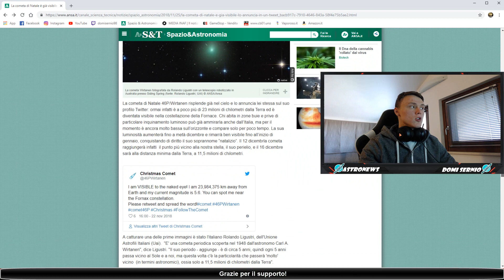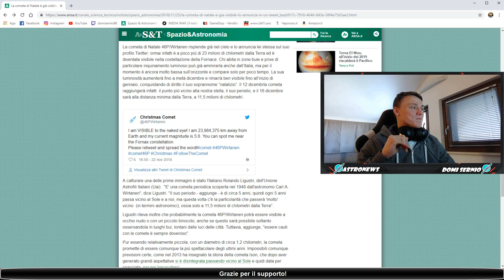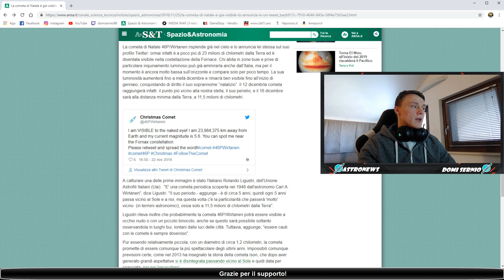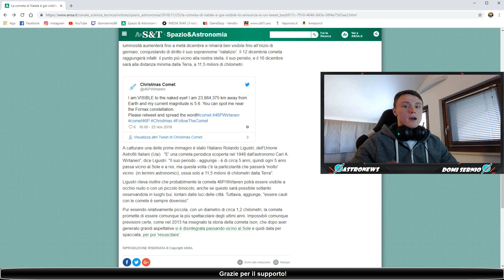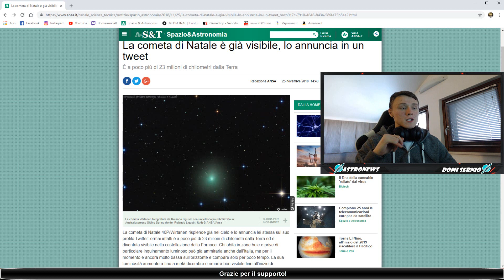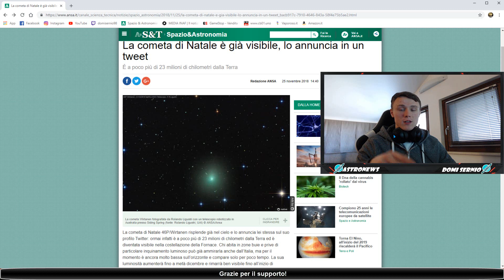NEWS!! La cometa di Natale è già visibile! È a poco più di 23 milioni di chilometri dalla Terra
--Ehi, tu! Dai un'occhiata qui!--
Salve a tutti youtubers, eccoci qui con un nuovissimo video di astronomia dove quest'oggi andremo a riparlare della cometa di questo Natale 2018 46P/Wirtanen e dei vari appuntamenti che aspettano con essa. Nel frattempo è già visibile, anche dall'Italia e si trova dal nostro pianeta a poco più di 23 milioni di km.
Se volete la potete già provare ad osservare, nei cieli più bui possibile ovviamente :D
Cieli sereni a tutti!